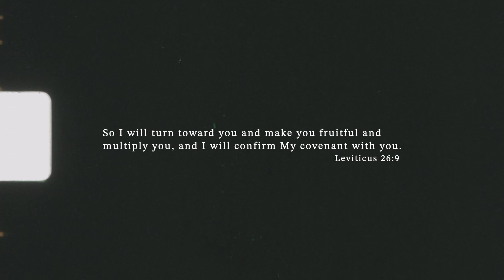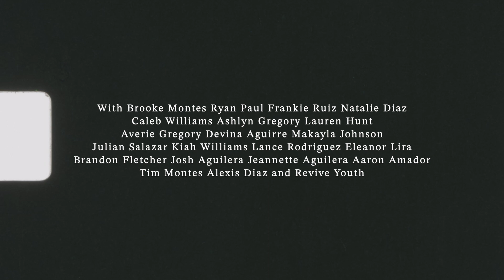Covenant Keeping God | REV WRSHP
To support our ministry online and in our community